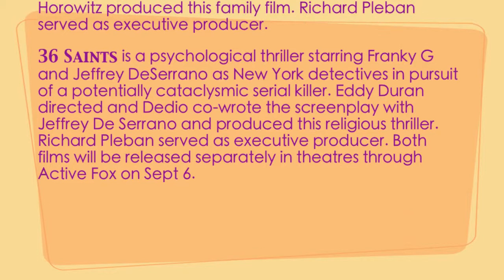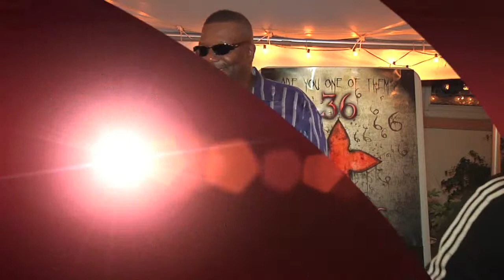Movie stars Joey Dedio and Franky G with Al McGhee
Franky G and Joey Dedio interview with Al McGhee.  They are in the films 36 Saints and Tio Papi, which is coming out soon.